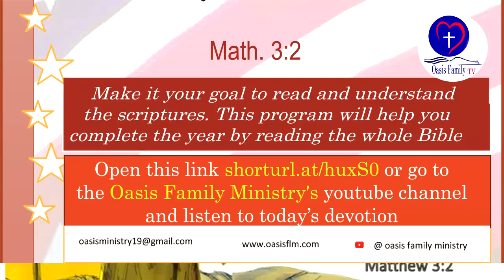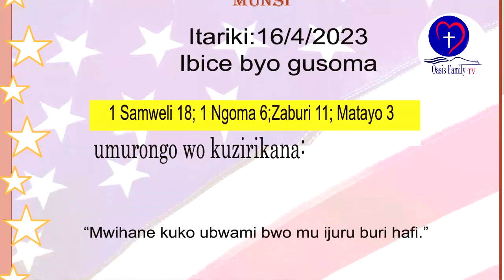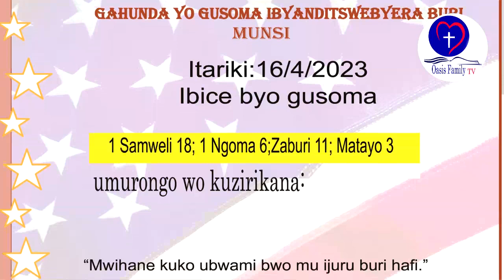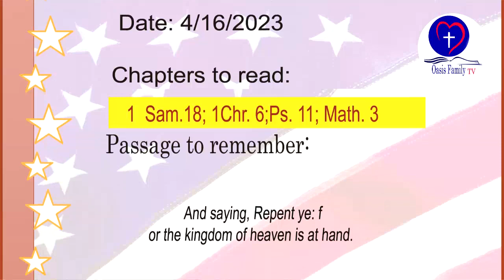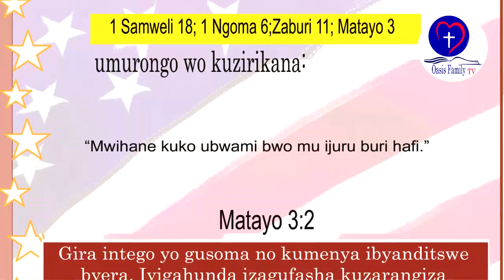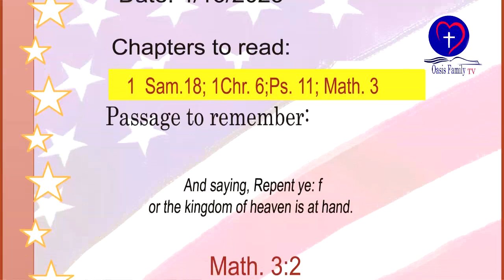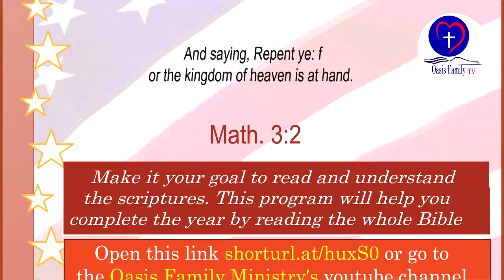IBYANDITSWE BY'UMUNSI TARIKI 16/4/2023